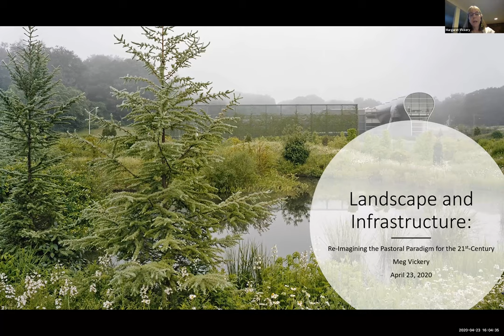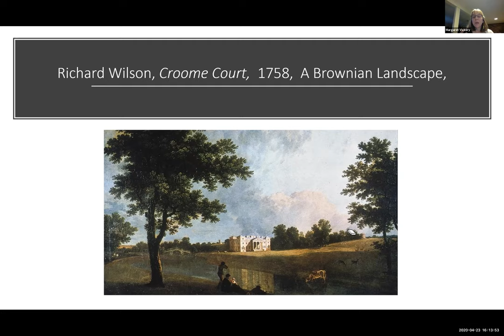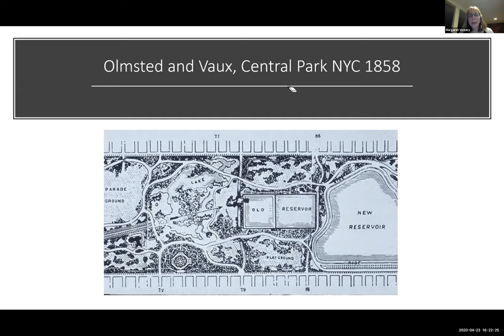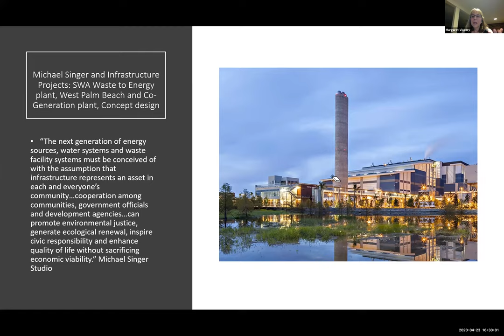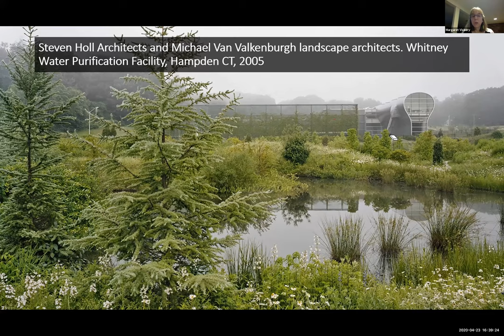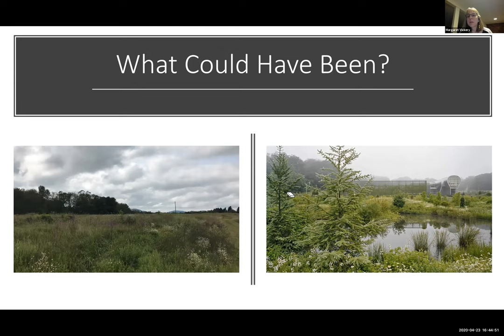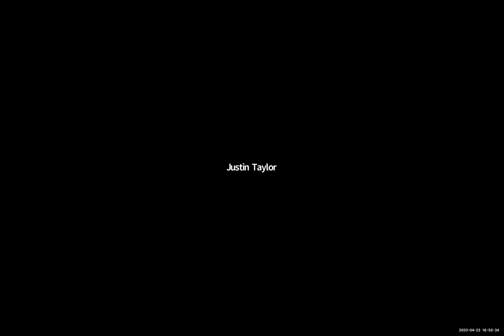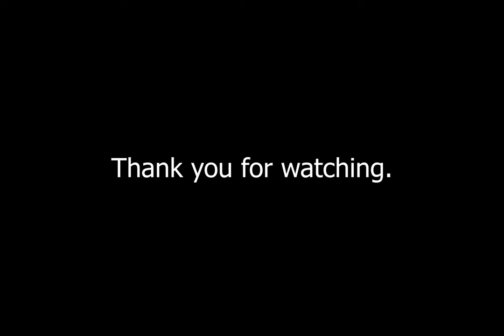04-23-2020 Zube Lecture: Meg Vickery